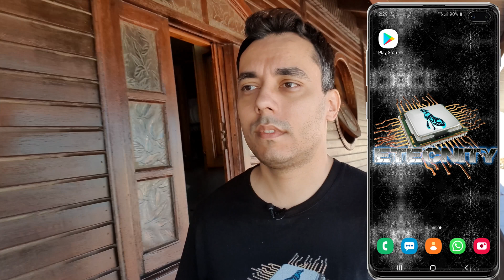Probando Internet en Casa con Antena 4G ¡Resultados Sorprendentes!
Vamos a buscar la mejor cobertura para nuestra antena 4G y haremos un test de velocidad del ANTES y el DESPUÉS para ver la mejora real.

En esta guía te enseño un método casero con tu propio móvil para encontrar la mejor ubicación y orientación para tu antena exterior y así maximizar la velocidad de tu internet 4G.

✅ EN ESTE VÍDEO APRENDERÁS:

Cómo usar tu móvil para encontrar la zona de tu casa con mejor cobertura 4G.

Un método práctico para orientar el mástil de la antena y encontrar la dirección con la señal más potente.

La diferencia de velocidad real con un test ANTES y DESPUÉS de instalar y orientar las antenas.

Por qué es importante colocar la antena en el exterior y lo más alto posible.

⏰ CAPÍTULOS DEL VÍDEO:

00:00 │ Intro y Explicación del Problema de Cobertura
00:41 │ Paso 1: Buscar la Mejor Señal con el Móvil
02:04 │ Paso 2: El Montaje Exterior y la Orientación del Mástil
04:02 │ Paso 3: El Test de Velocidad (Antes y Después)
05:10 │ Comparativa de Resultados y Conclusión

🛒 Mástil para antena
🛒 Soporte de pared para Antena

✨ Si has llegado hasta aquí, eres de los míos. ¡Gracias por tu apoyo, de corazón!